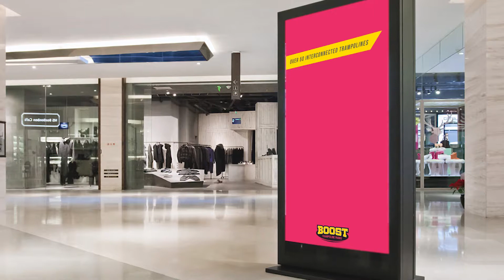Digital Signage for Boost Trampoline Parks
Kenny & Sons Ltd Produced eye-catching digital signage content for Boost Trampoline Parks which was displayed in the Weston Favell Shopping Centre.